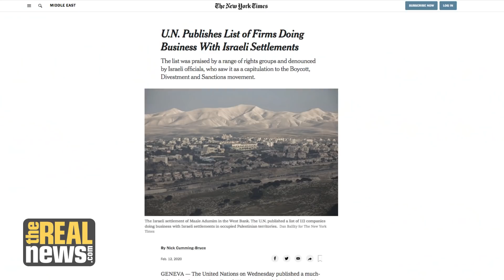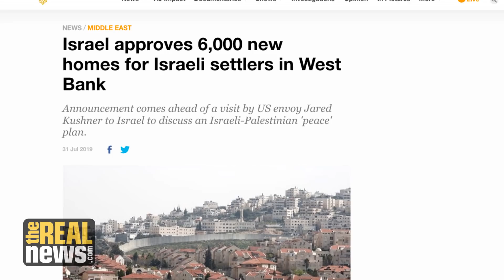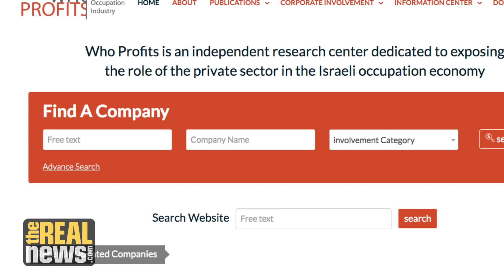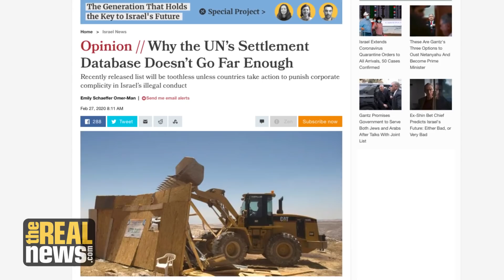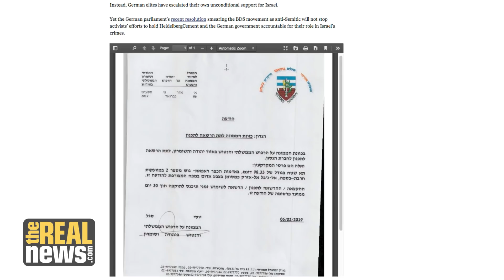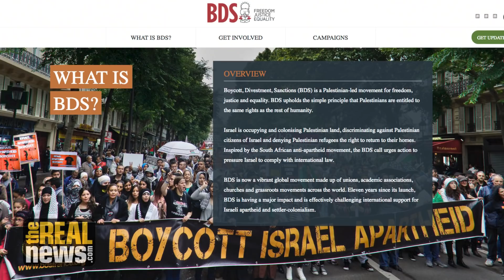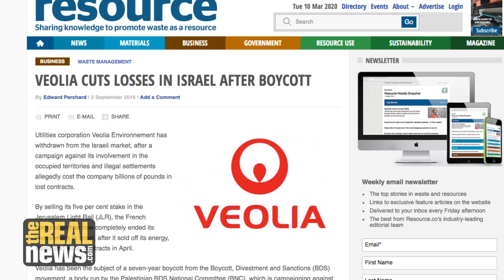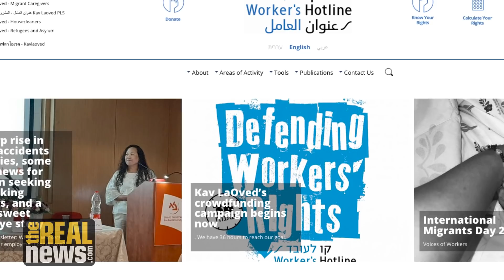UN List of Companies Exploiting Occupation of Palestine Hides Key Profiteers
The United States and Israel not only delayed the UN's list of companies exploiting Palestinian occupation for three years, but omitted the most egregious profiteers, concealing activity that could be a war crime under the Geneva Conventions.